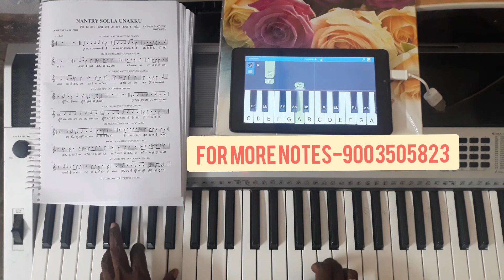நன்றி சொல்ல உனக்கு/PLAY WITH EASY CHORDS/MY MUSIC CHORDS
OUR  IMPATRTANT PLAYLISTS AND SOFTWARE & APP LINKS